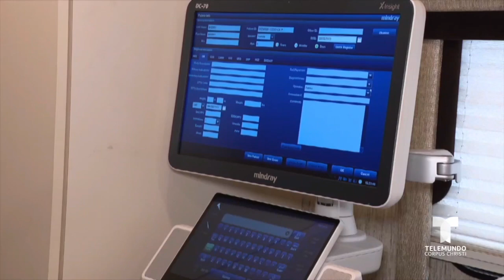Nuevo servicio para madres en embarazo